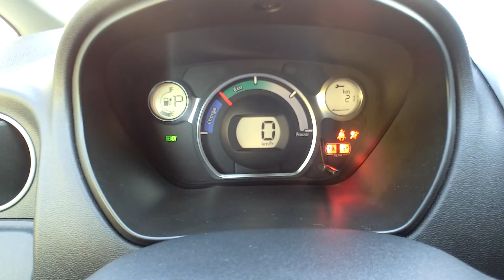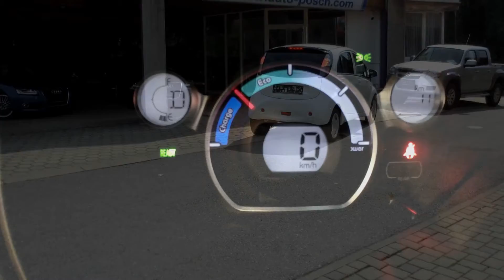Mitsubishi i-MiEV 100% Elektro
Mitsubishi i-MiEV Bj. 2011